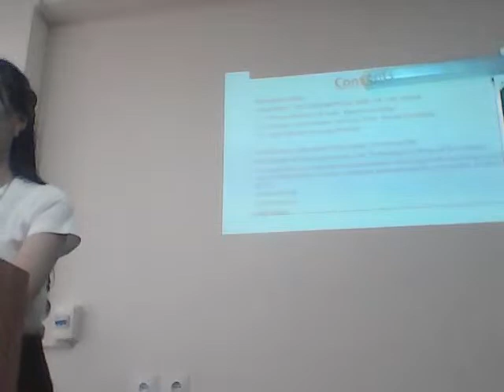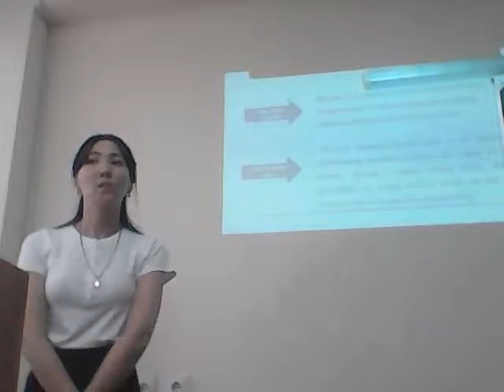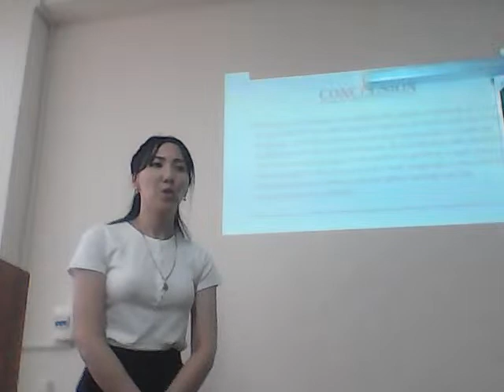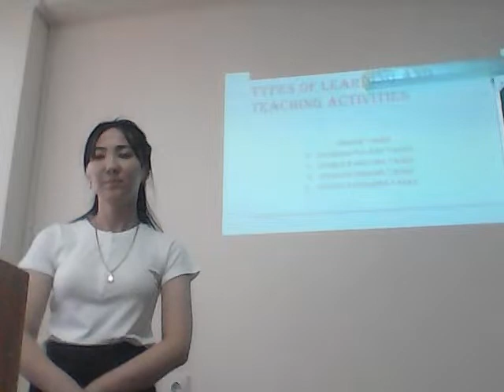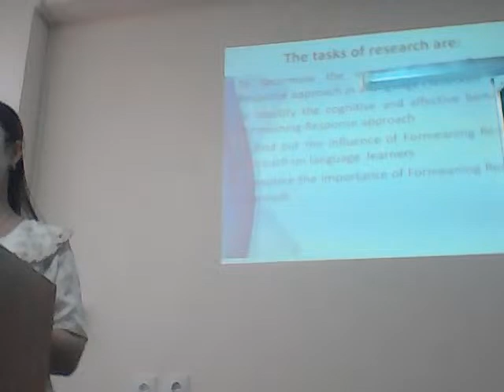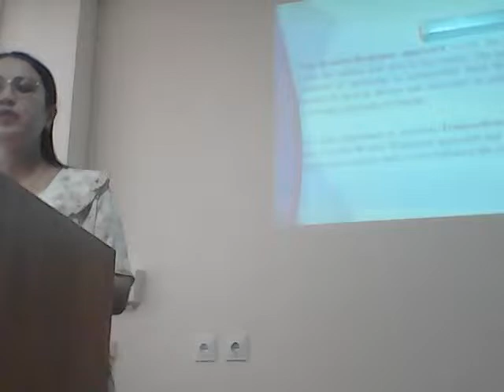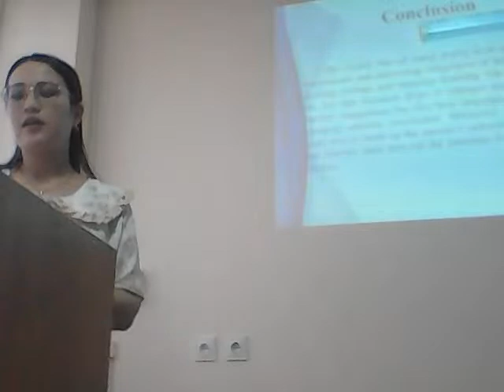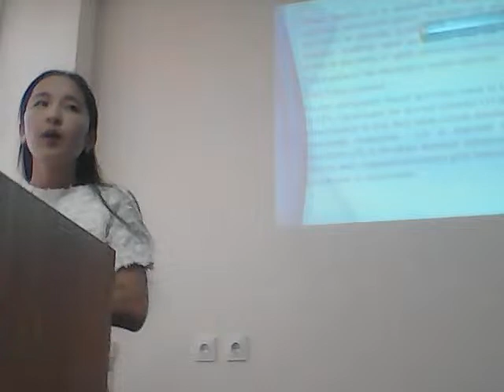Department of English linguistics defense (10.06.2023)